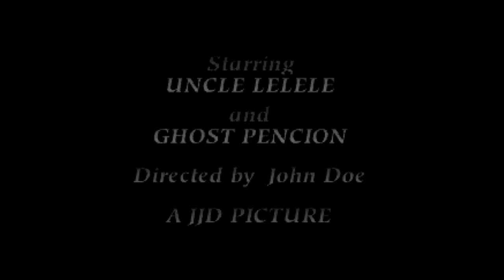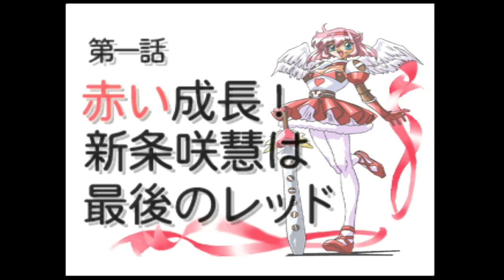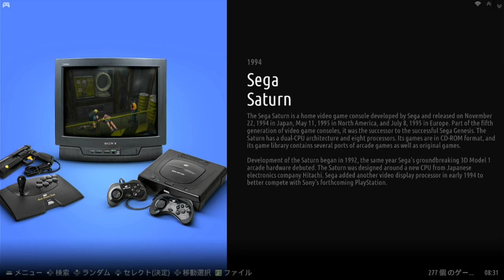Super console PC Lite 動作検証 第10回目 SEGA saturn編 Banggood, 天才バカボン, 桃太郎道中記, メタモルファイブ等 RG351MP, 関連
Super console PC Lite 動作検証 第10回目 SEGA Saturn編
サターンの隠れた名作の掘り出し

①Super console PC Lite購入は下記から
割引後：39075円　(10月31日まで)

スペックを求める方は、下記のPC BOXをご検討ください。
②Super console X PC BOX
割引後：62,639円(10月31日まで)

‹動作検証›
１．平成天才バカボン
　→　〇　正常動作です。演出がおもしろいおつものパズルです。

２．秘密戦隊メタモルファイブ
　→　〇　特撮好きにはたまらないギャルゲーです。動きは完璧です

３．桃太郎道中記
　→　〇　正常動作です。桃鉄にやり飽きたらこちらでいかがでしょうか。

４．ウルフファング
　→　〇　正常動作です。爽快でやられても生身で戦うシューティングです。